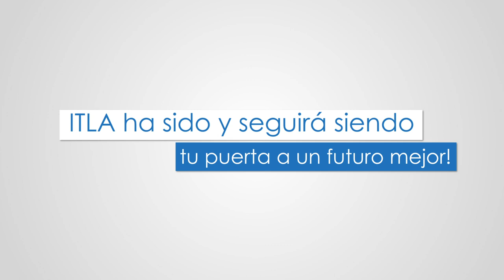Testimonio de Marcos, egresado de Futuro Joven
Marcos es egresado del proyecyo e-Calet@ de Futuro Joven Boca Chica y nos cuenta sobre su experiencia desde su participación en el mismo.